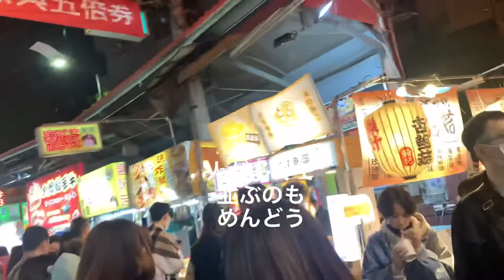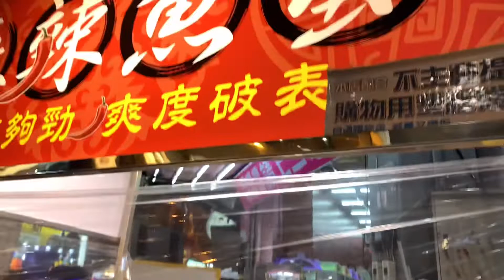台湾のJKと台中夜市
娘っ子と姪っ子に連れられて
行った台中夜市
台湾の名物ですが、人多すぎくん